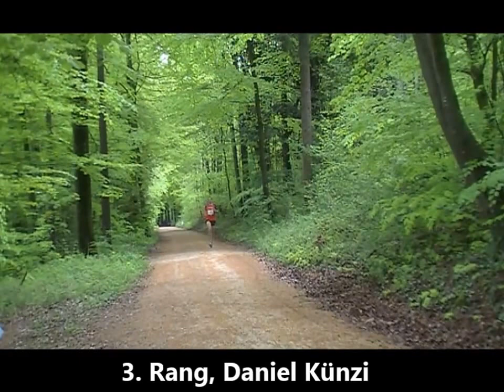Lupsinger Lauf 2015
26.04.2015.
Der anspruchsvolle Lauf, 12,3 Km, ist für Sportler voller Abwechslung und wird vom TV Lupsingen sehr professionell zum 26. Mal organisiert.  Walker, Jogger und Kinder haben kurze Runden zu laufen. Ca. 400 Teilnehmer. Schöner Gabentempel !
Das Video zeigt die meisten Teilnehmer "in Action". Einige Interviews geben Einblick in die Geheimnisse des Sportanlasses.